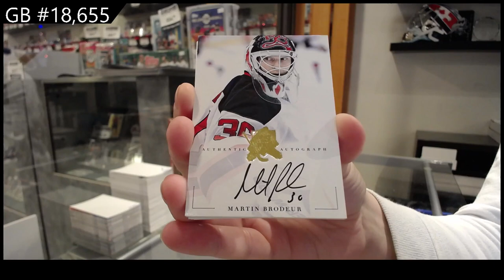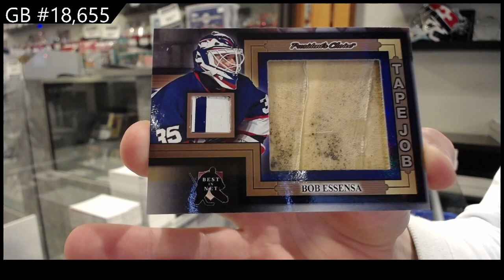2021 President's Choice Exclusive Vol 3 Hockey Box Break - C&C GB #18,655